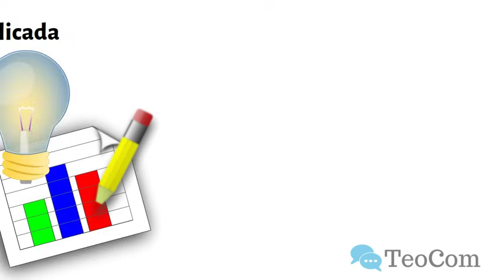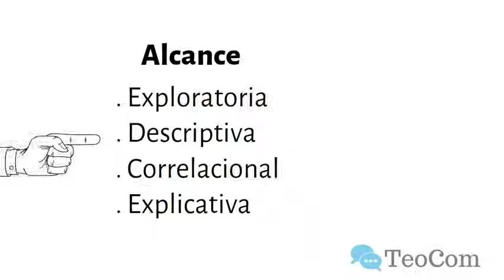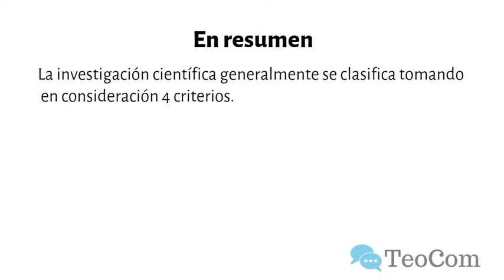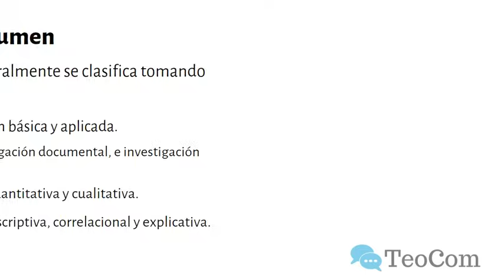Tipos de investigación científica - Metodologías de la investigación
La investigación científica generalmente se clasifica tomando en consideración los siguientes 4 criterios.
1. Según su propósito, donde encontramos investigación básica y aplicada.
2. Según la fuente de los datos, que plantea la existencia de investigación documental, e investigación de campo.
3. Según el enfoque, que clasifica a la investigación en cuantitativa y cualitativa.
4. Según su alcance, que la clasifica en exploratoria, descriptiva, correlacional y explicativa.
En este video, te explicaremos cada uno de ellos.
FUENTES DE CONSULTA:
Libros
Título: Metodología de la Investigación
Autores: Roberto Hernández, Carlos Fernández y Pilar Batipsta
Año: 2018
Editorial: McGraw Hill

Título: Introducción a la investigación científica
Autor: Marcelo Gómez
Año: 2006
Editorial: Brujas

Título: La investigación en comunicación: métodos y técnicas en la era digital.
Autor: Lorenzo Vilches (Editor)
Año: 2020
Editorial: Gedisa